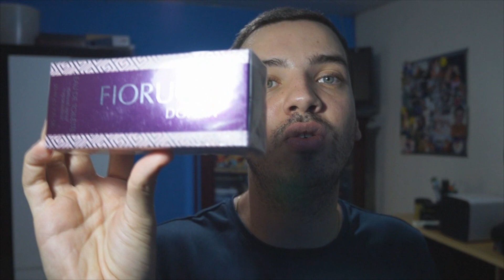COMPRAS DA SEMANA: FIORUCCI E RENNER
Oi pessoal, tudo bem? Nesse vídeo mostro as compras que fiz online e chegaram pra mim nessa semana. As marcas são Fiorucci e Renner. Confiram!